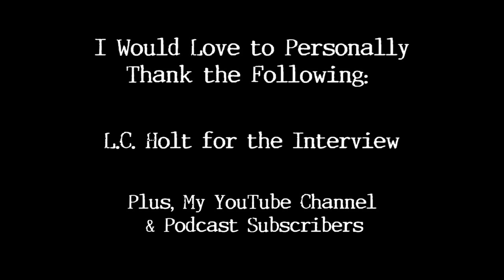Interview with L.C. Holt (Lamb Mask) from the movie "You're Next (2011)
This episode has been published and can be heard everywhere your podcast is available.
Had the esteemed pleasure to speaking to L.C. Holt who starred in the home-invasion movie, "You're Next" - he expressed how much fun he had while filming this movie. Who doesn't have a little fun while shooting a horror movie? Especially when it involves using weapons and breaking stuff...  L.C. Holt also starred in the found-footage film, "V/H/S 2" as Kyle (segment "Tape 49"). So this guy has a taste for horror and I love it!

Be sure to check out his upcoming films: Phantom Fun-World as The Phantom alongside Spencer Madison & Butcher's Bluff as AJ alongside William Instone.